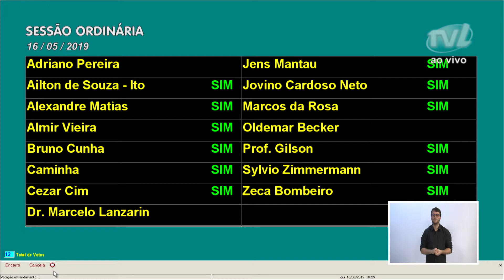Votação Plenária - 16/05/19 - Proj. de Lei nº 7.816; 7.847; 7.848 e 7.852 e Compl. nº 1.855 e 1.842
Projeto de Lei Complementar nº 1.855, de autoria do Executivo, que “INSTITUI NORMAS PARA O EXERCÍCIO DO COMÉRCIO DE GÊNEROS ALIMENTÍCIOS SOBRE VEÍCULOS – FOOD TRUCK, NO MUNICÍPIO DE BLUMENAU, ALTERA A LEI COMPLEMENTAR Nº 1.084, DE 15 DE DEZEMBRO DE 2016, E DÁ OUTRAS PROVIDÊNCIAS”, com as emendas nº 1 a 9 incorporadas.

Projeto de Lei Complementar nº 1.842, de autoria do Vereador Almir Vieira, que “ALTERA E ACRESCENTA DISPOSITIVOS NO ARTIGO 61 DA LEI Nº 2.047, DE 25 DE NOVEMBRO DE 1974”, com as subemendas nºs 01 e 02 incorporadas. O projeto trata da regulamentação do descarte de óleos vegetais, resíduos de óleos e gorduras em geral.

Projeto de Lei nº 7.816, de autoria do Vereador Adriano Pereira, que “DISPÕE SOBRE O PLANO DE EVACUAÇÃO DAS ESCOLAS PÚBLICAS E PRIVADAS NO ÂMBITO DO MUNICÍPIO DE BLUMENAU”, com a Emenda nº 01 incorporada.

Projeto de Lei nº 7.847, de autoria do Vereador Bruno Cunha, que “DENOMINA DE “BIA WACHHOLZ”, PRAÇA LOCALIZADA NO BAIRRO ITOUPAVA CENTRAL”

Projeto de Lei nº 7.848, de autoria do Vereador Bruno Cunha, que “ACRESCENTA DISPOSITIVO AO ARTIGO 22 DA LEI Nº 8.362, DE 9 DE DEZEMBRO DE 2016, PARA INSTITUIR O DIA DE LUTA CONTRA O FEMINICÍDIO “BIA WACHHOLZ” no dia 25 de julho.

Projeto de Lei nº 7.852, de autoria do Vereador Silvio Zimmermann, que ““ACRESCENTA DISPOSITIVO AO ARTIGO 33 DA LEI Nº 8.362, DE 9 DE DEZEMBRO DE 2016, PARA INSTITUIR O DIA MUNICIPAL DO REMADOR EM BLUMENAU”.